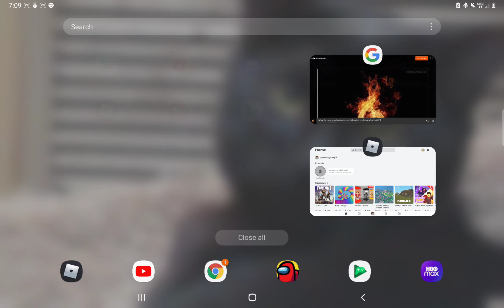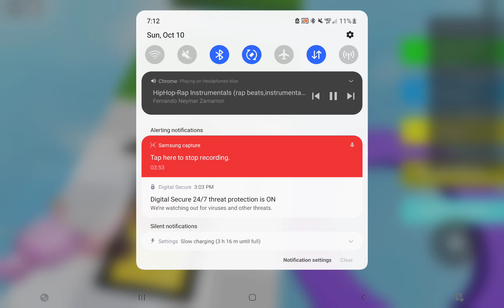I'm not redy to die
plz like this took a long long long time to make